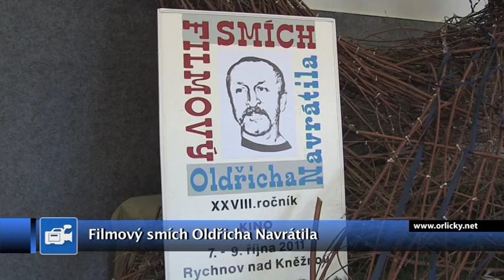Orlický.net: Filmový smích Oldřicha Navrátila